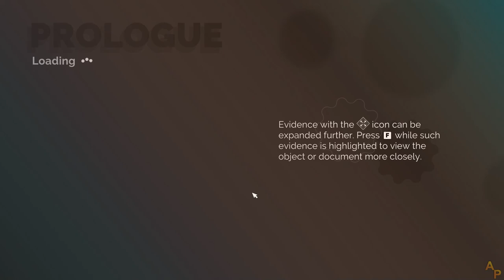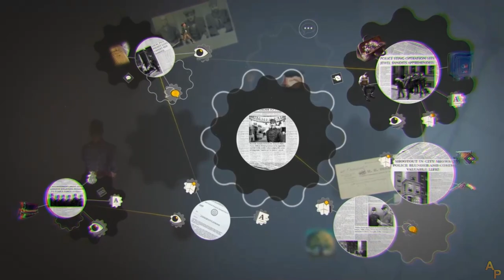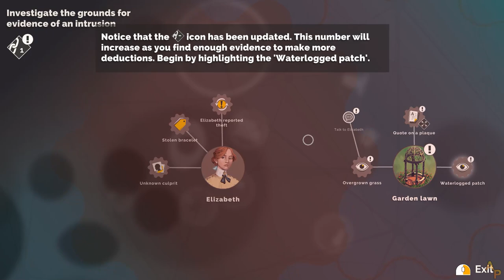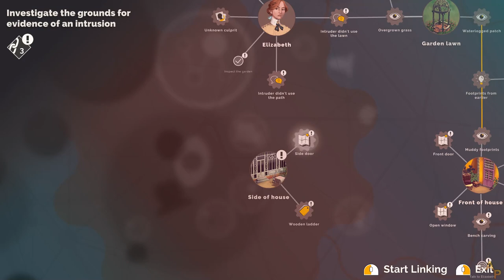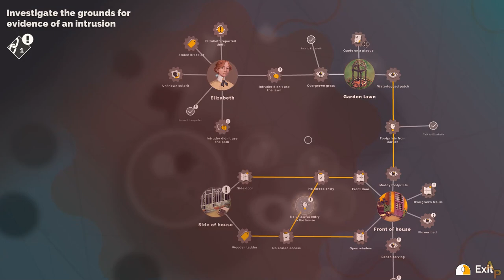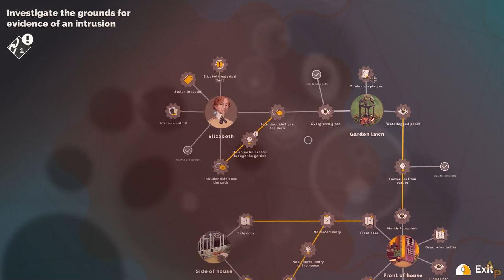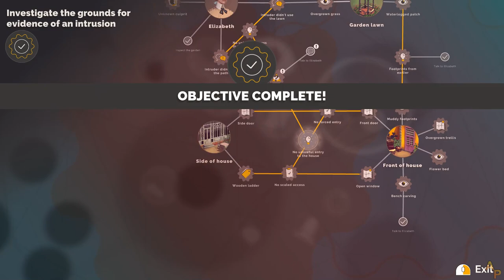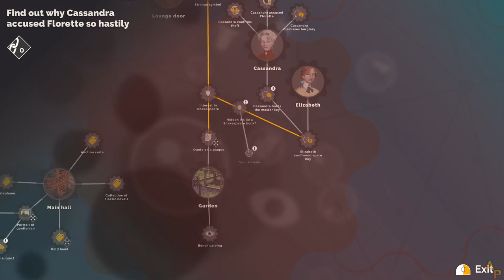Agatha Christie - Hercule Poirot: The First Cases - [01] - [Prologue - Part 1] - English Walkthrough